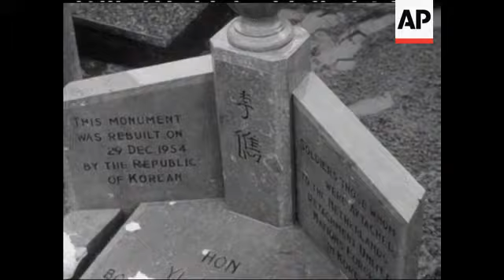KOREAN - NO SOUND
Cemetry. man errects flagpole near grave. Headstone. Men start to dig.